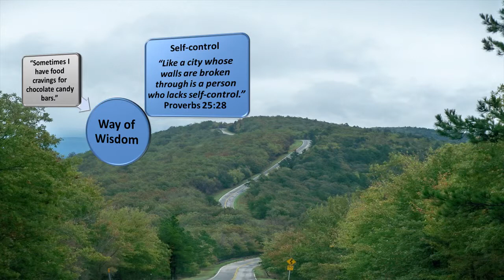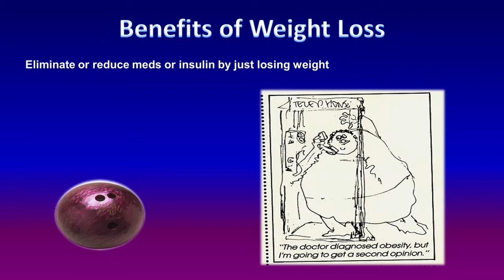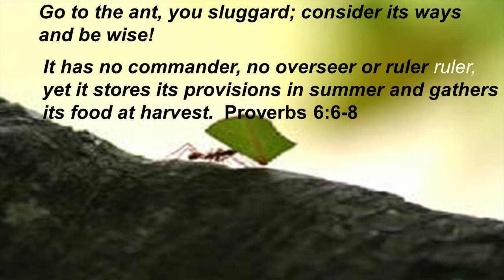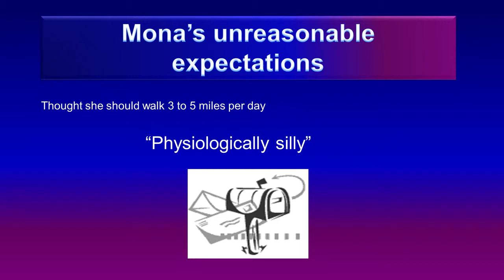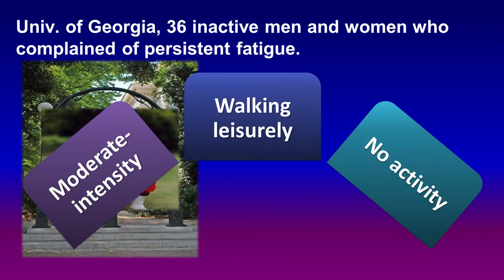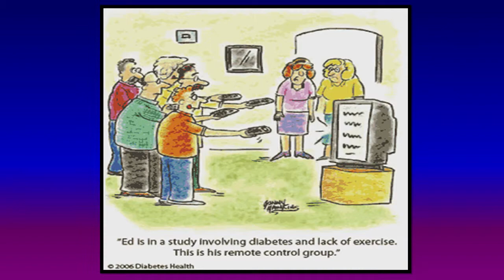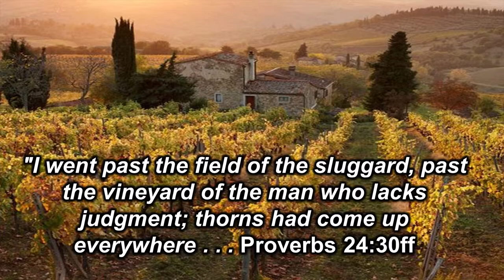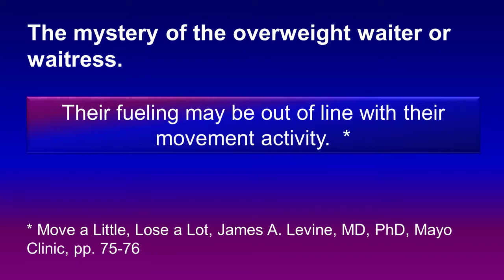Health and Wellness Seminar - Session 2 - Part 1 – Ken Ellis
with Ken Ellis